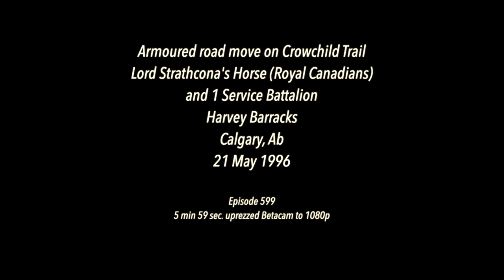1996, Armoured road move back to Harvey Barracks and a brief look at Harvey, LdSH (RC), Calgary, Ab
1996, Armoured road move back to Harvey Barracks, LdSH (RC), Calgary, Ab

After the Freedom of the city parade, returning back to Harvey Barracks. Leopard 1 tank, Cougar AVGP, Leopard recovery vehicle, a single Ferret Car of the historic troop and many more vehicles.

6 min 13 secs, uprezzed Betacam to 1080p

80+ hours original programming. Reel Life, PTOCS & CanadaMotorSports

episode 599